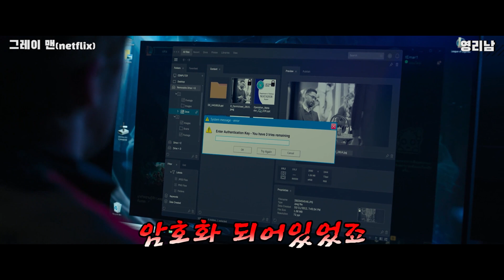≪결말포함≫ '넷플릭스' 에서 제작비 2400억으로 ≪어벤져스≫시리즈 감독을 고용해서 만든미친 액션과 화려한 연출을 자랑하는 레전드 액션 영화 탄생 ㅎㄷㄷ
넷플릭스 오리지널 영화 ≪그레이맨≫ 입니다!!